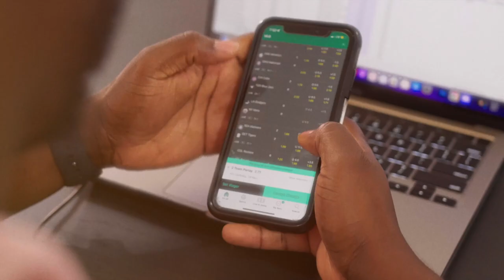SFB NEWS - OMG! NFL est en feu! Free Agency! NBA - Ben Fraudeur Simmons - Inter Milan est out!!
NBA

Est-ce que nous pouvons dire que Ben Simmons est le pire joueur de basket de tout les temps?

Alphere Sengun s’est blessé contre les Kings, est-ce qu’il devrait revenir ou oublier le reste de la saison et se concentrer pour l’année prochaine?

Quelles équipes dans l’EST que les Magics pourraient upset en sérié éliminatoire?

Prediction et Bets

Suns vs Celtics - 14 mars
Bucks vs 76ers - 14 mars
Mavs vs Thunders - 14 mars

NFL

Segment à Jalil :

Le meilleur prospect pour les QB dans le draft?

Russell Wilson est maintenant au Steelers! Bon move ou non?

Tee Higgins veut quitter les Bengals, est-ce qu’il peut et où serait un bon choix?

Les Bucs veulent résigner Mayfield pour 100M 3 ans! Bon choix ou mauvais choix?

Est-ce la fin de la carrière de Bobby Wagner s’il ne signe pas avec les Seahawks?

Les Falcons ont signé Kirk Cousins pour 4 ans  100M garanti, 180M total, bon choix ou non?

D’andre Swift au Bears, bon choix ou non?

Saquon Barkley au Eagles, bon choix ou non?

Josh Jacobs au packers, bon choix oi non?

Tony Pollard au Titans, bon choix ou non?

Derrick Henry au ravens, bon choix ou non?

Patrick Queen au Steelers, bon choix ou non?

Diontae Johnson au Panthers, bon choix ou non?

Aaron Jones au Vikings, bon choix ou non?

Zack moss au Bengals, bon choix ou non?

Austin Ekeler au Commanders, bon choix ou non?

Chargers veulent faire un nettoyage des vieux joueurs de leur équipe, dont Bosa et Mack, bonne idée ou non?

Jerry Jeudy au Browns, est-ce que sa va faire un changement pour les Browns?

Michael Thomas release des Saints?

Des fans ce sont fait amputé des orteils à cause du froid intense durant le match de Chiefs vs Miami, est-ce que c’était moral de faire jouer des joueurs dans cette température?

Champions League

Recap de la champion League

NHL